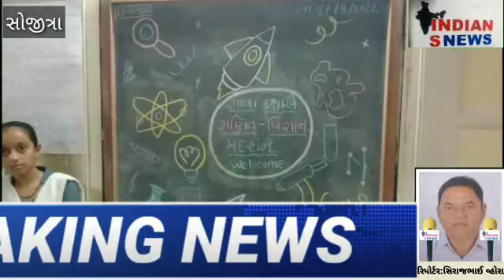30 August 2022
Video from Siraj Bhai Vahora